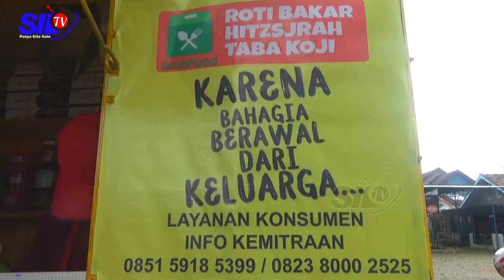ROTI BAKAR HITZJRAH BERIKAN PROMO